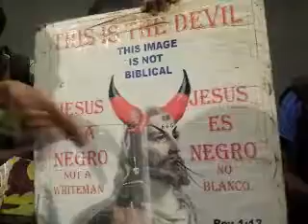THE Mysteries of the Kingdom of Heaven